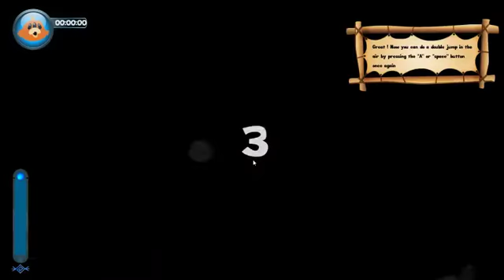Découverte d'Atakapu, un jeu de plate-forme bien sympa (démo) - 1 / 2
Vous n'allez probablement pas me croire si je vous dis que ce prototype a été créé par des étudiants mais c'est pourtant le cas :) Doté d'un côté speedrun bien prononcé je trouve le titre vraiment agréable pour le moment. N'hésitez pas à aller télécharger la démo à cette adresse Bonne continuation à eux et j'ai hâte que le 4ème niveau sorte !